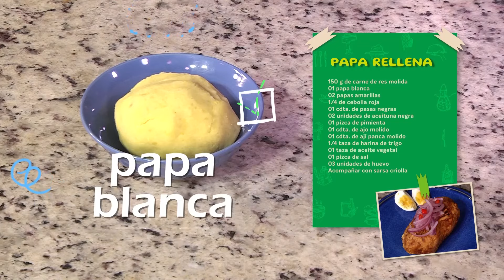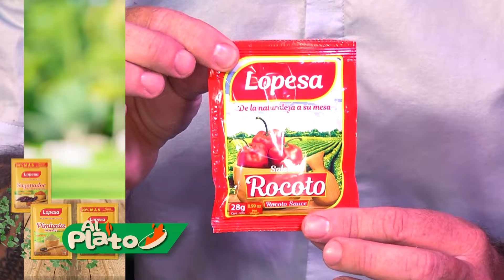Al Plato - MAY 02 - 1/2 - PAPA RELLENA | Willax